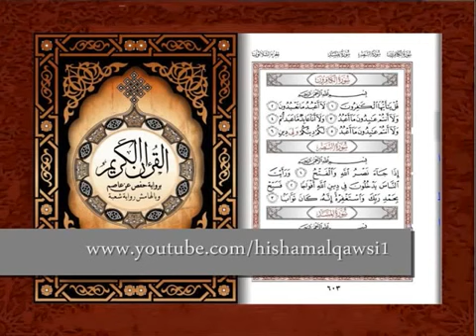86 سورة الطارق محمد جبريل Muhammad Jibreel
Playlist Full Quran by Muhammad Jibreel لائحة تشغيل القرأن كامل بصوت محمد جبريل